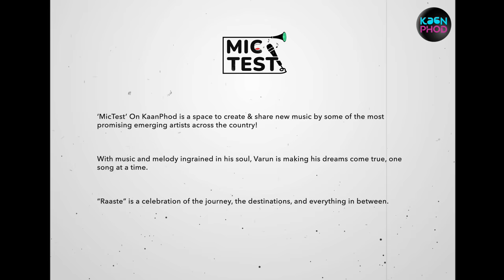Varun Jain- Raaste | Official Music Video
Not all journeys are meant for finding a destination- sometimes they’re about staying lost and living in the tiny little adventures of love, laughter, and togetherness.
“Raaste” is one such celebration of the journeys we take, the destinations, and everything in between.

A dreamer by heart and musician by craft, Varun Jain is known for the warmth in his voice and nostalgia in his creations. Very close to his heart and memories- “Raaste” is an reflection of his happy places and fond memories.

Audio
Mix and Mater : Himanshu Shirlekar

A Film by : Last Bite Films
Directors :

Hair & Make up : Arshad Varkala
Line Production : Sujith Surendran
Camera Unit : Appu Niharika, 360 degree pictures, Cochin